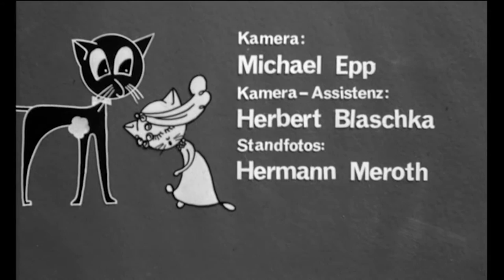Peter Alexander in ‚Hilfe, meine Braut klaut‘ | Intro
Die schönsten Szenen mit Peter Alexander aus "Hilfe, meine Braut klaut" jetzt exklusiv und im Original (HD) auf dem Heimatfilme YouTube Channel.

Über ‚Hilfe, meine Braut klaut‘:
Peter Alexander spielt den bescheidenen Junggesellen und Werbegrafiker Valentin Haase. Als er den Auftrag bekommt die Tochter von Konzernchef Schöner vom Flughafen abzuholen beginnt ein lustiges Verwechslungsspiel.

Die Besetzung aus ‚Hilfe, meine Braut klaut‘:
Peter Alexander: Valentin Haase
Cornelia Froboess: Elisabeth Schöner („Babs“)
Gunther Philipp: Gustav Notnagel
Elfriede Irrall: Tessy
Guggi Löwinger: Champagnermizzi
Fred Liewehr: Generaldirektor Schöner, Elisabeths Vater
Kurt Heintel: Direktor Bensberg
Rudolf Carl: Ober Franz
Peter Gerhard: Juwelier
Oskar Wegrostek: Herr Hinterdirzl
Raoul Retzer: Wirt
Elisabeth Stiepl: Ältere Dame
Rudolf Vogel: Psychotherapeut
Mehr Film-Kanäle auf YouTube: